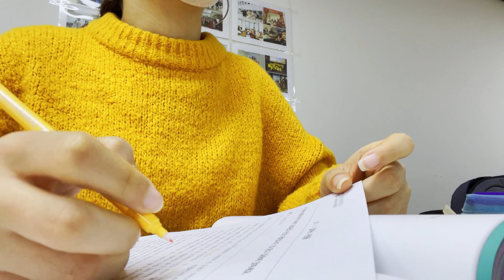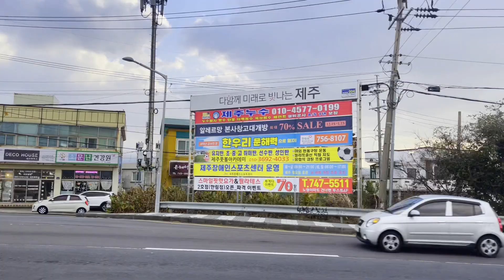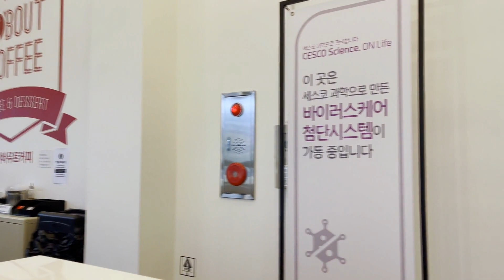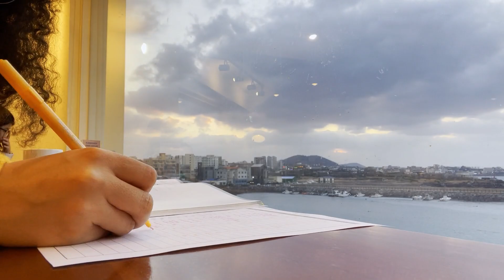فلوج يومى الدراسى فى كوريا|نضفت البيت لاستقبال السنه|هنفكر مع بعض|ذاكرت فى كافيه على البحر للامتحان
تعالوا نقضى مع بعض اول يوميين فى السنه الجديده ♥️♥️ هنتكلم مع بعض شويه و ننضف البيت و هنروح نذاكر فى كافيه على البحر..